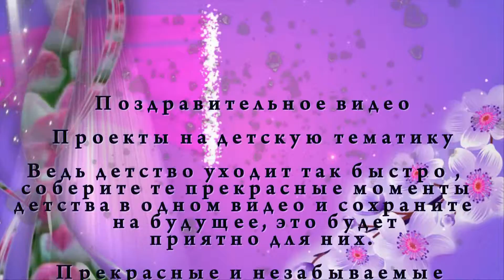Проект для души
хххххххххххххххххххххххххххххххххххххххххххххххххххххххххххххххх

Или в скайп - zhurbapetr01

ххххххххххххххххххххххххххххххххххххххххххххххххххххххххххххххххх

║◆► Заходите на мой второй канал Там тоже много интересного.